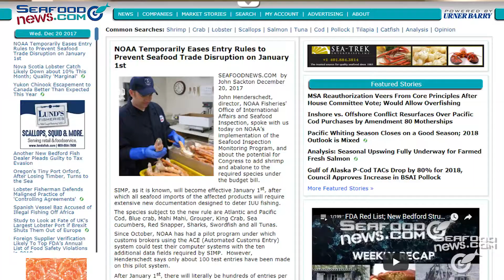Russian Crab Industry Facing Cuts in 2019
Russian Crab industry is facing work force and production declines in 2019.